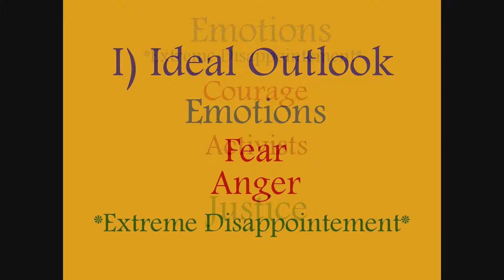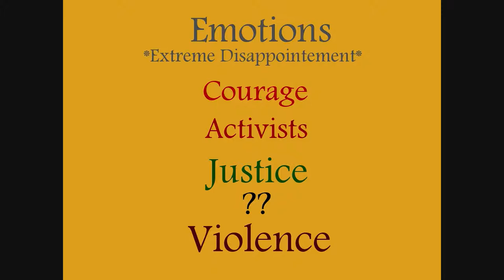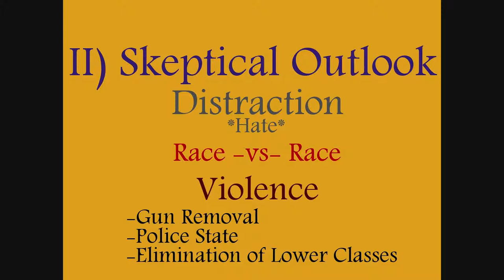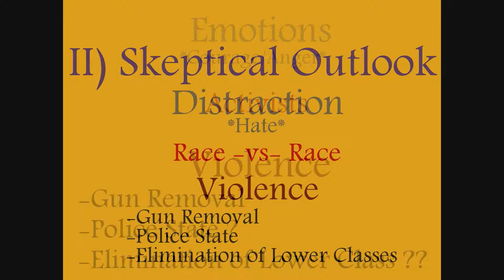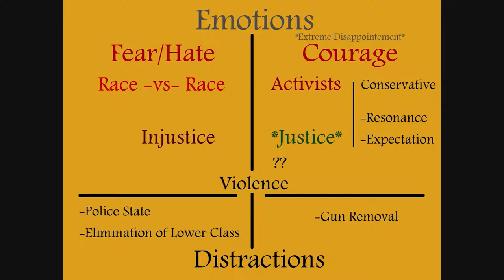Metaphysical discussion of Trayvon Martin - EVS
Metaphysical discussion thru both an ideal outlook, and a skeptical outlook. Rest in Peace.

-- For More Discussions, Episodes, Music Videos..